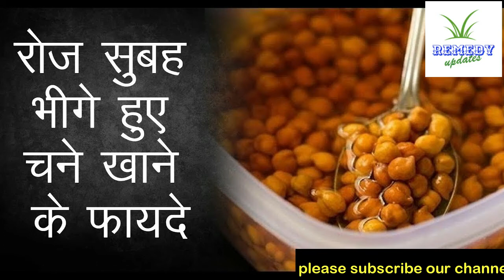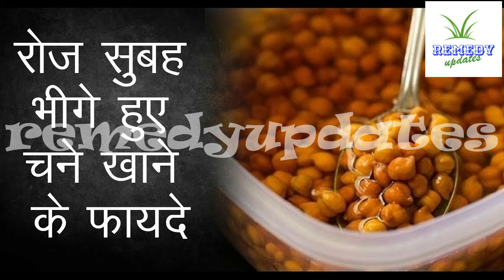खुन की कमी ब्लड शुगर गारंटी से ठीक करे घरेलु नुस्खा